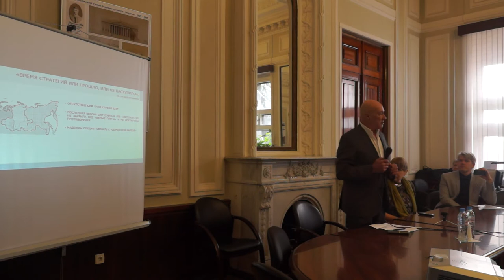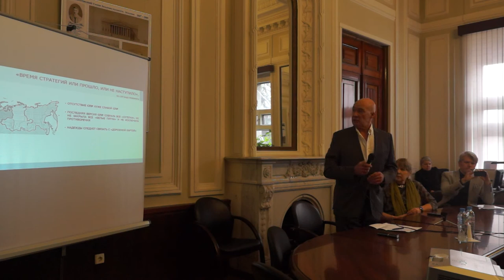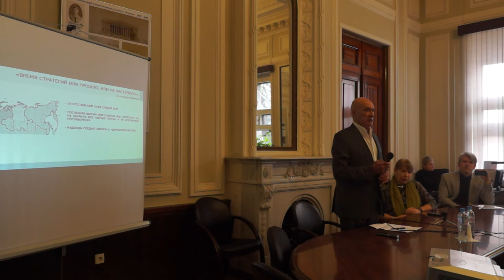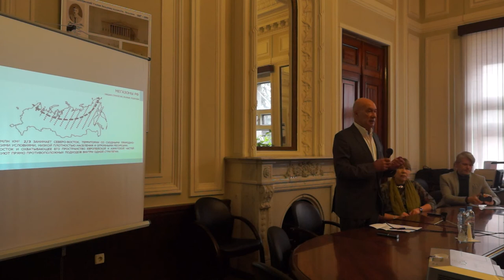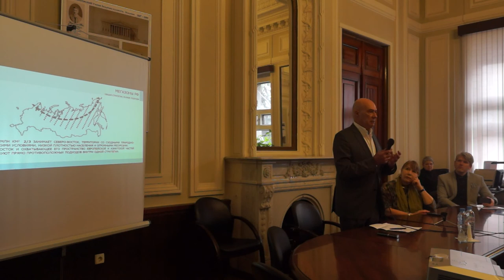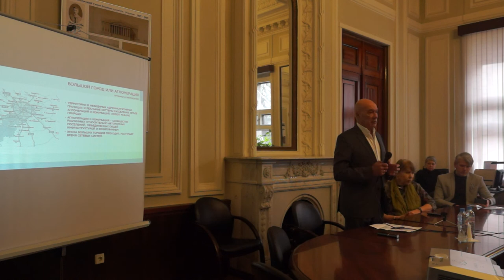Академик РААСН А.В. Боков о пространственном развитии России (вторая часть, 28.03.2019)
28 марта 2019 года состоялось очередное заседание Научного совета РААСН по историко-теоретическим проблемам архитектуры и градостроительства, на котором академик РААСН Андрей Владимирович Боков представил свой доклад на тему «Пути и противоречия пространственного развития России».

На заседании присутствовало 14 членов совета и 17 приглашенных.

Видеоматериал предоставил ученый секретарь совета Дмитрий Игоревич Михейкин.

Часть вторая